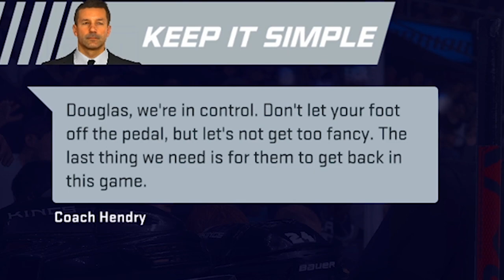KNOCKED HIM OUT! // NHL 21 BE A PRO #17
NHL 21 BE A PRO EPISODE 15 - He challenged me & I knocked him out on the ice!